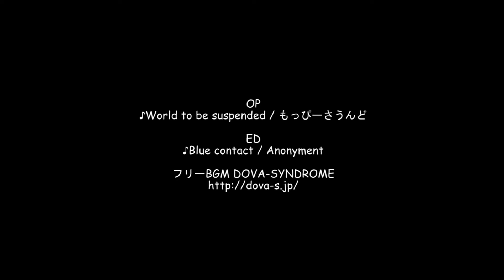【後方視点】榛名湖ドライブ / 群馬県高崎市・吾妻郡東吾妻町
上毛三山の一つ、榛名山の火山活動によって生まれた、標高1,100メートルにある榛名湖。
この榛名湖をぐるっと巡る約7.5kmのドライブコースです。

撮影：2020.08
再生速度は２倍速にした後、BGMに合わせて調整

この動画は
【2020】榛名湖ドライブ / 群馬県高崎市・吾妻郡東吾妻町
の後方視点バージョンです。
☆『榛名湖ドライブ / 群馬県高崎市・吾妻郡東吾妻町』ルート詳細

☆HP
ドライブ動画を都道府県毎にまとめたHP

Can I take you out for a spin?@ドライブ情報サイト

☆使用楽曲
OP
♪World to be suspended / もっぴーさうんど
ED

0:00 タイトル＆ルート
1:37 スタート